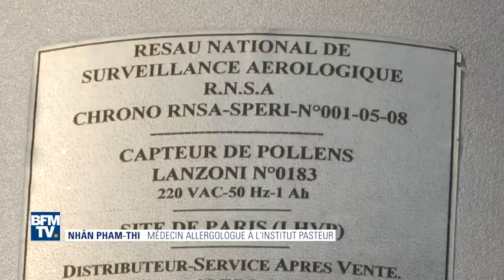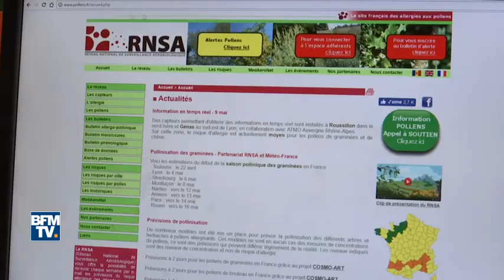Comment les alertes aux pollens sont-elles lancées ?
Une nouvelle alerte aux pollens de graminées, avec un risque moyen de 4 sur 5, a été lancée. Mais comment les pollens sont-ils détectés et analysés? Tout se passe à l'Institut Pasteur, à une trentaine de mètres du sol. Une girouette capte des pollens en aspirant 10 litres d'air par minute, le débit moyen d'un être humain. Les pollens captés, collés sur de l'adhésif, sont ensuite passés au crible en laboratoire.